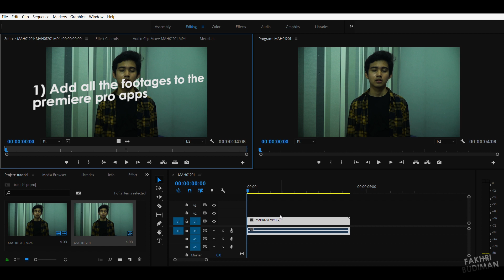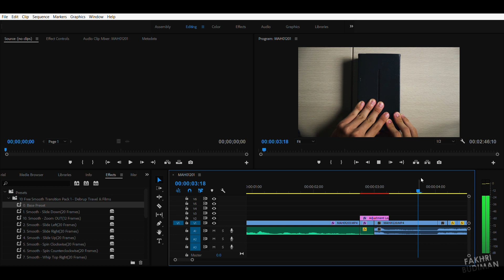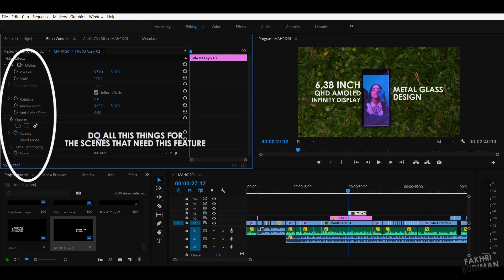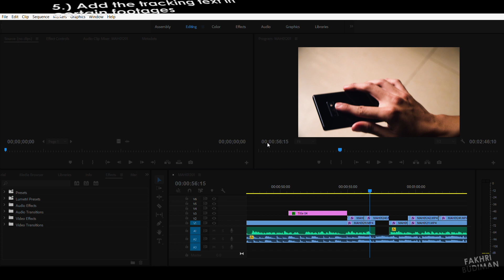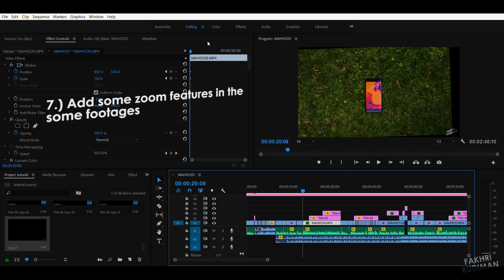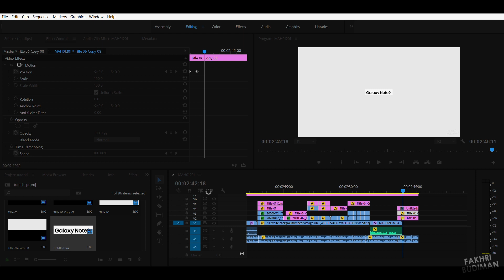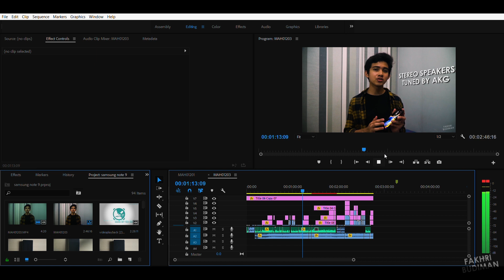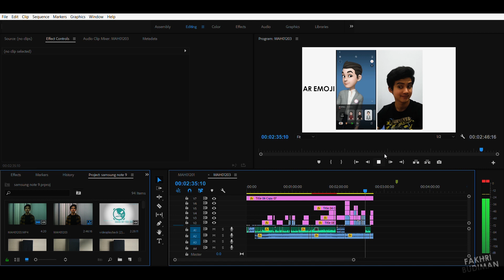Quick Tutorial- Samsung Note 9 Video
This is the quick tutorial of the samsung note 9 video

Enjoyyy

@fbudimannn (Fakhri)
@hilbuddh (Hilmi)